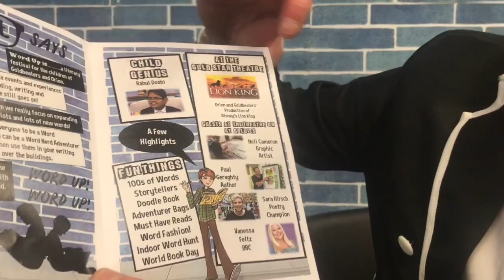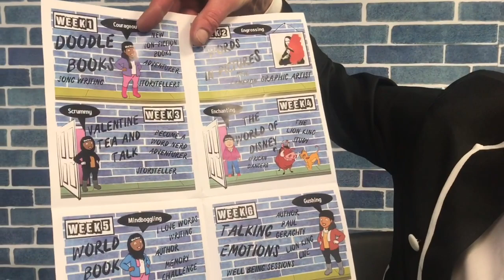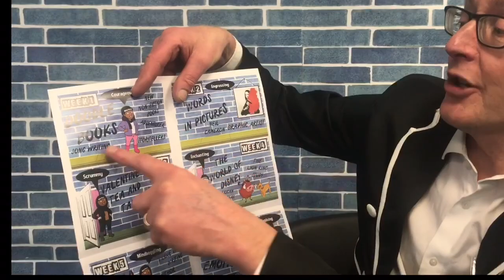The Launch of our Literacy Festival - Word Up!